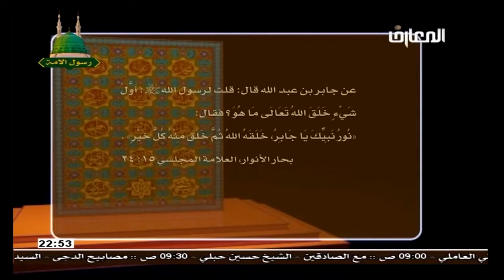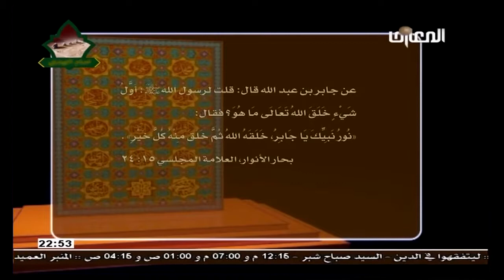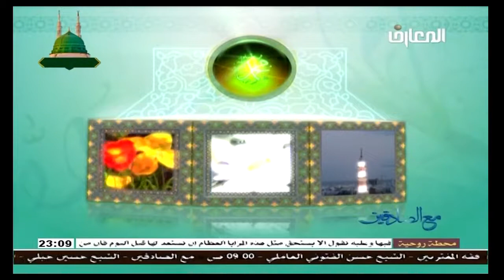السيد محمد أمين شبر / ولاده النبي الاكرم صل الله عليه واله وسلم